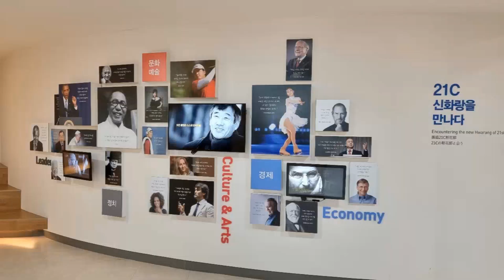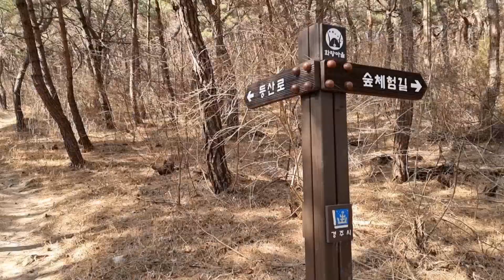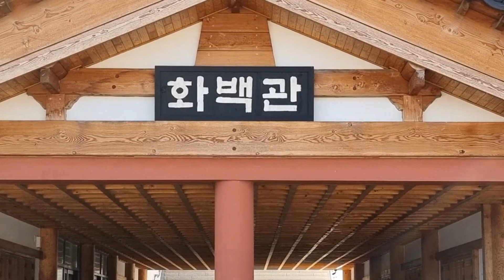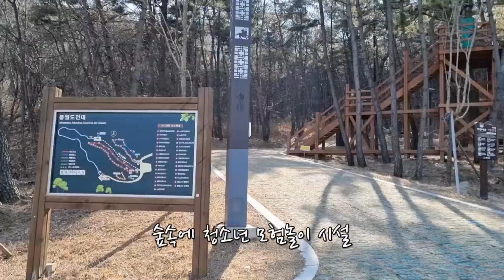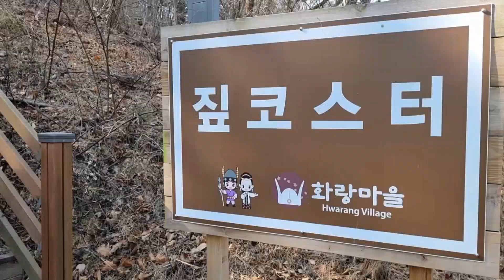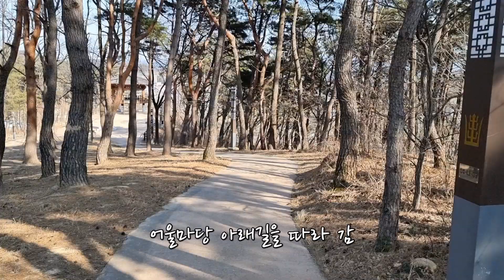화랑마을/경주, 와! 넓네요!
이번 영상은 경상북도 경주시 석장동에 있는 화랑마을을 둘러본 영상입니다.(22.2.4)